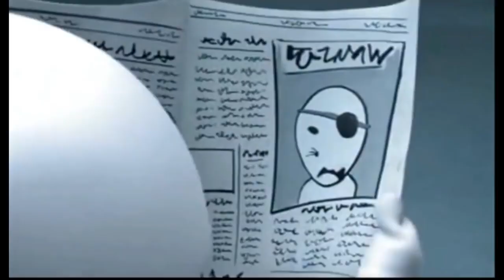Times When ZooZoo Got Scared - Vodafone Funny Ads Videos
ZooZoos are advertisement characters promoted by Vodafone India since the Indian Premier League Season 2 (IPL).

ZooZoos are white creatures with ballooned bodies and egg heads who are used to promote various value added services of Vodafone.

These characters are played by human actors in body suits. The ads were created by Ogilvy & Mather, the agency handling Vodafone advertisements.
The ads were shot by Bangalore based Nirvana Films in Cape Town, South Africa. Prakash Varma directed the ads.

History
The ZooZoo idea was conceived by Rajive Rao. He also created the story lines and the name. The ads were shot by Prakash Varma and produced by Nirvana Films within a record time of 10 days. The pre-production work happened within a month and cost around 3 crores Indian Rupees.